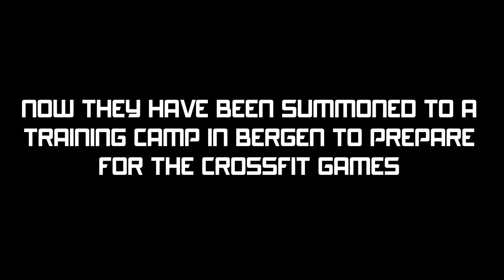2018 CrossFit Games Preparation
Our 2 teams Rx Performance and Team Butchers head to Norway to prepare for the 2018 CrossFit Games.